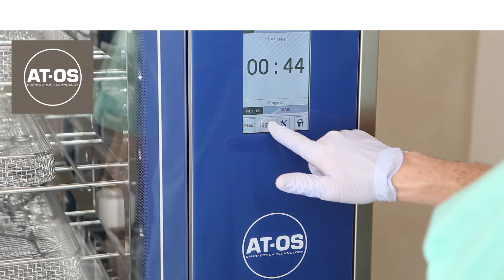AWD655 15AD 1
Моечно-дезинфекционные машины АТ-ОС (AT-OS)